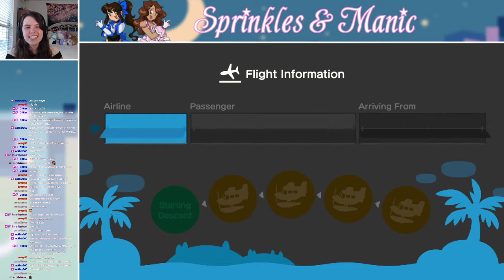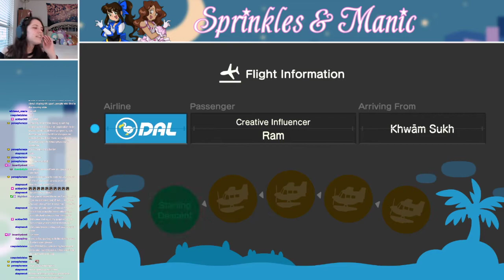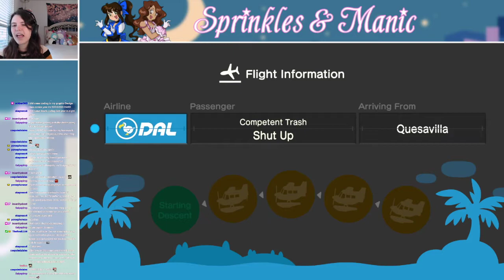BELL GRINDING! ~ Animal Crossing: New Horizons (Part 2) ~ Spr&nic Streams (Manic)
Sprinkles and Manic play Animal Crossing: New Horizons together and visit each other's islands!

Artwork by Sprinkles~